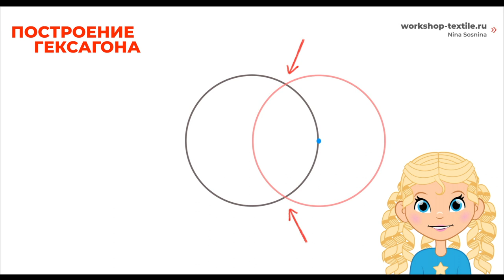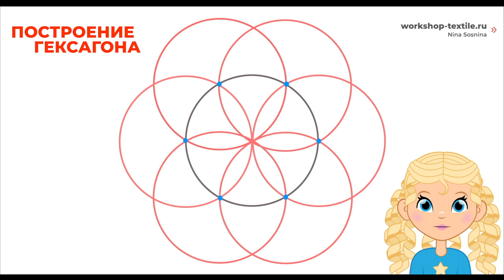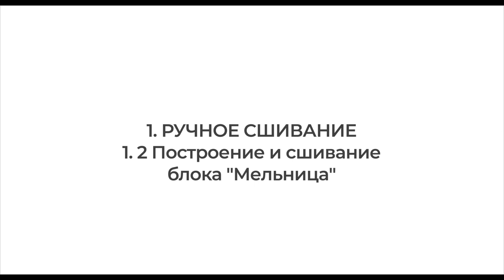Способы сшивания в пэчворке. Пэчворк для начинающих (4 серия)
Лоскутное шитье или пэчворк для начинающих. Способы сшивания в пэчворке.
В этом видео наглядно показано построение гексагона и блока мельница. Ручное и машинное сшивание в пэчворке. Сшивание цепочкой и скоростное сшивание.

 📌 Для тех кто не знает с чего начать
 📌 Для тех кто только начал изучать волшебный мир лоскутных историй

Содержание:
0:00 Интро
1. Ручное сшивание:
0:18  Построение и сшивание гексагона
5:03  Построение и сшивание блока "Мельница"
2. Машинное сшивание:
8:28  Сшивание цепочкой
9:58  Скоростное сшивание